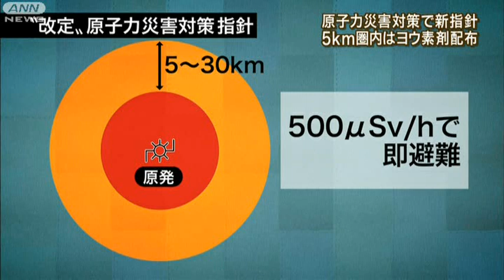原子力災害対策で新指針 5km圏内はヨウ素剤配布（13/02/27）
原発事故の時、周辺自治体はどう対応すべきなのか。原子力規制委員会は、事故時の避難基準などを定めた原子力災害対策指針の改定案を了承した。